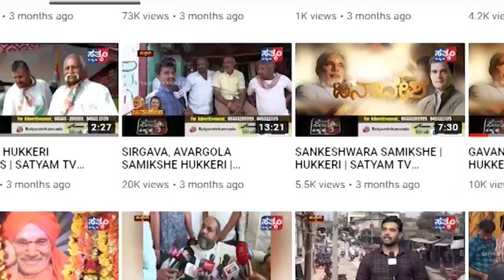NIPPANI-ಜಾತ್ರೆ ಉರುಸು ಫಿರತಿ ವ್ಯಾಪಾರಿಗಳ ಕ್ಷೇಮಾಭಿವೃದ್ಧಿ ಸಂಘದ ಉದ್ಘಾಟನೆ||SATYAM TV KANNADA